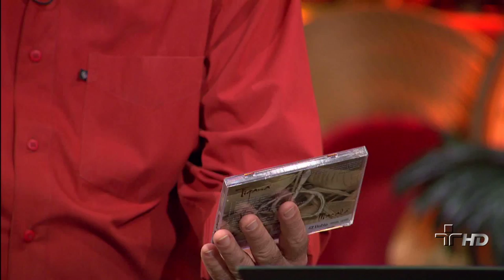Sr Brasil 16/06/2011 - bloco 03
Virgínia Rodrigues, de Salvador/Bahia, canta Porto de Araújo (Guinga/ Paulo César Pinheiro) e a Noite de meu Bem (Dolores Duran).